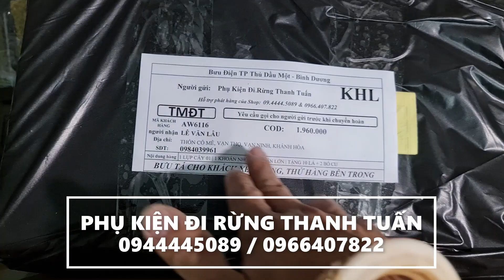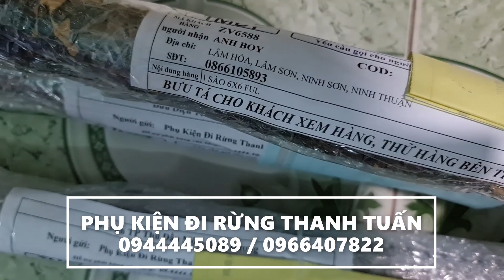GIAO HÀNG LUP CÂY MẪU BÌNH DÂN AE THÍCH NHẤT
PHỤ KIỆN ĐI RỪNG THANH TUẤN